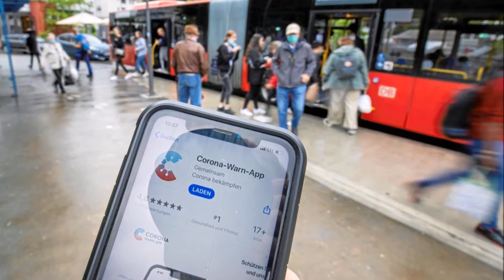Something's wrong on Blue Planet